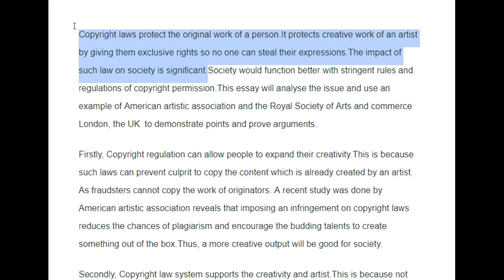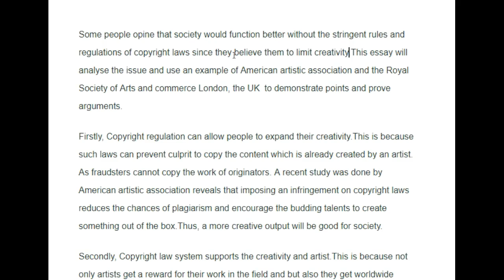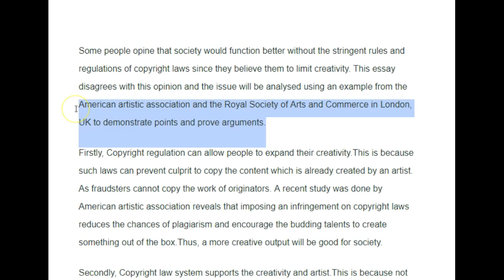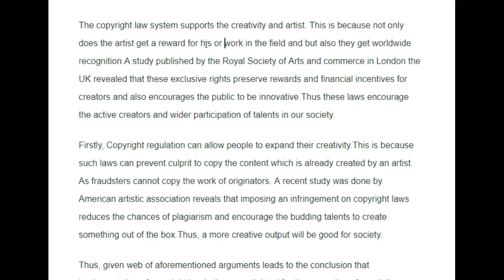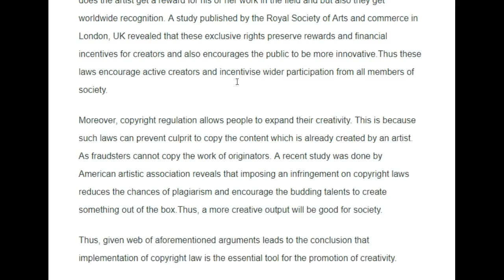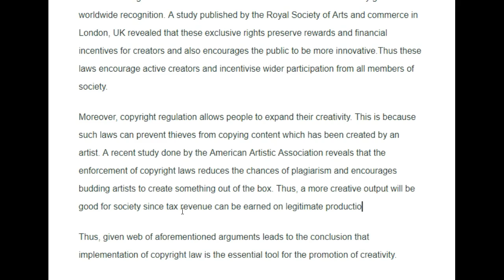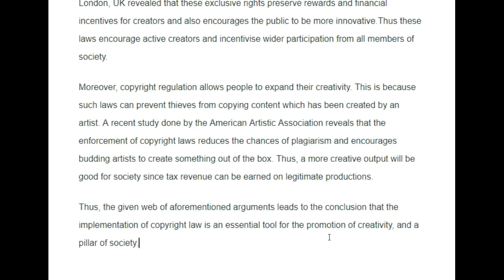Binny! Good Copyright Essay!